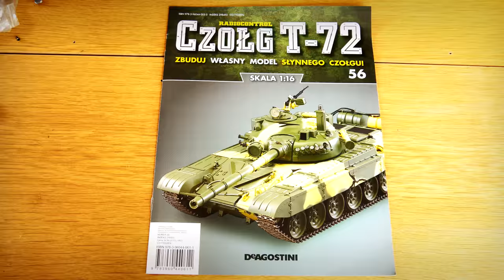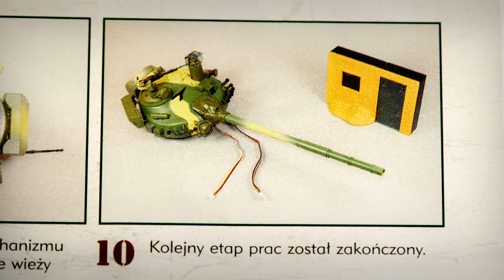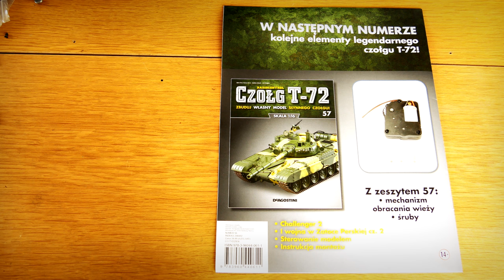56. Czołg T-72 RC - Numer 56 - DeAgostini 1:16